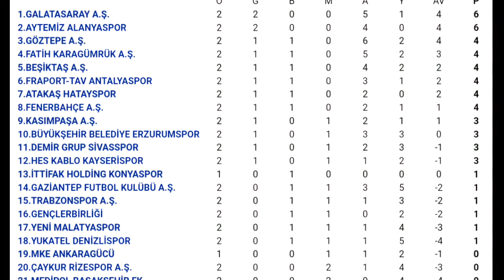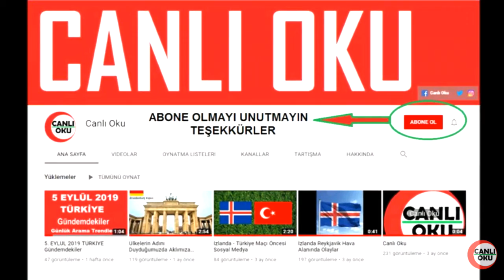Galatasaray - Fenerbahçe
Süper Lig 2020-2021 sezonu 3. hafta maçı öncesi bazı bilgiler.